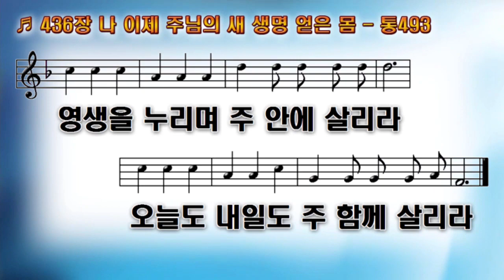436장 나 이제 주님의 새 생명 얻은 몸